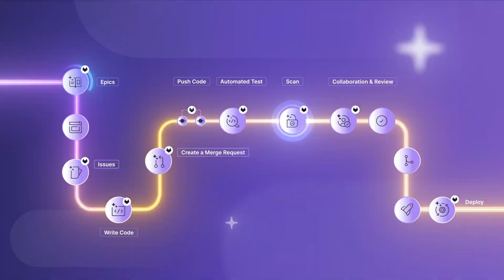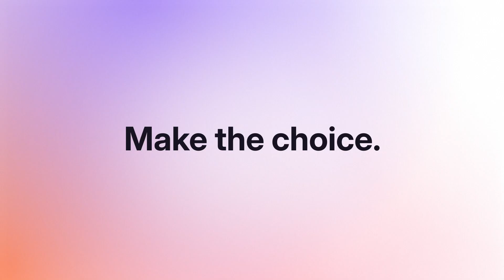Why GitLab?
Whether you're a solo developer, startup, or enterprise team, GitLab offers something for everyone. From version control to deployment, see how the most comprehensive AI-powered DevSecOps platform can streamline your entire software development lifecycle so you can deliver better software, faster.